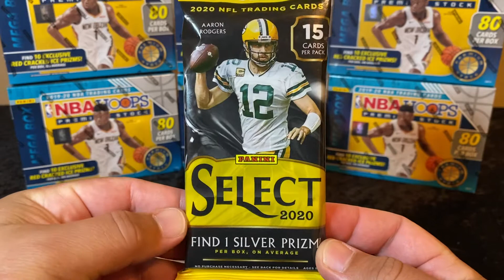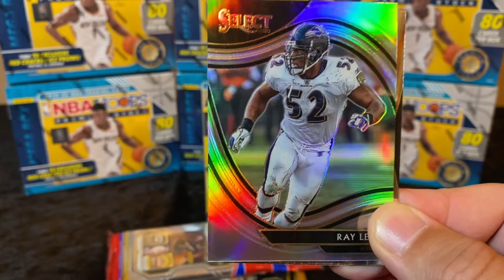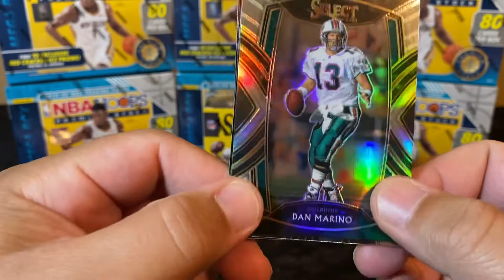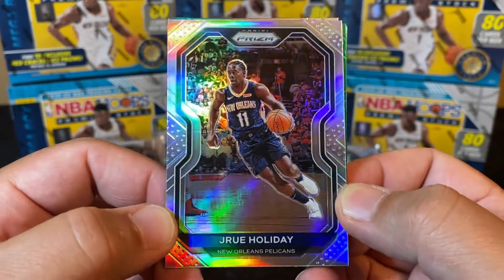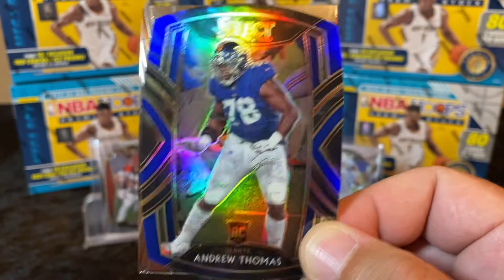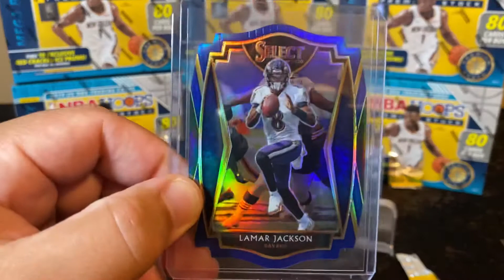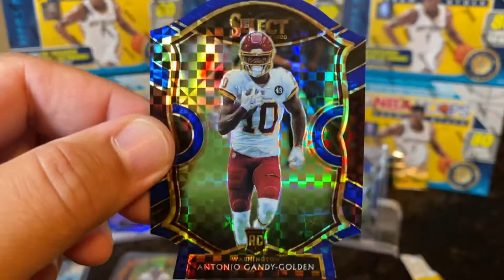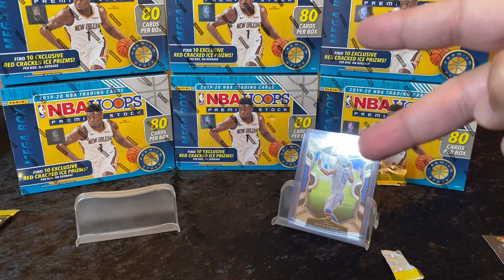NFL SELECT. JUSTIN HERBERT JOE BURROW!!!!! 🔥🔥🔥🔥🔥